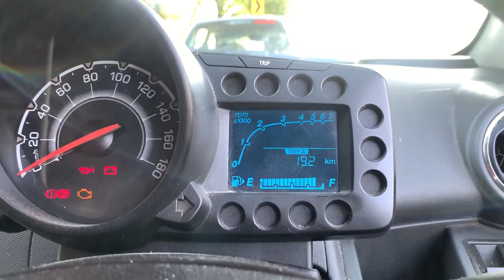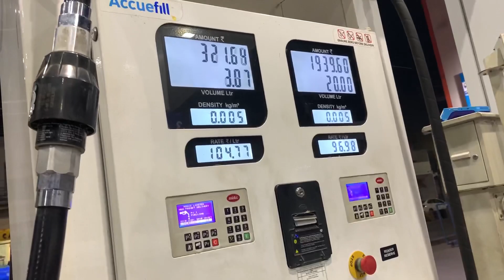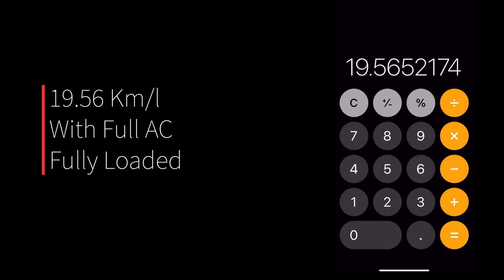Jammu to Delhi with pets in Car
In this video, we traveled from Jammu to our hometown which is close to Delhi. We traveled around 513km along with our pets. Just wanted to share how we enjoyed the journey with full family.